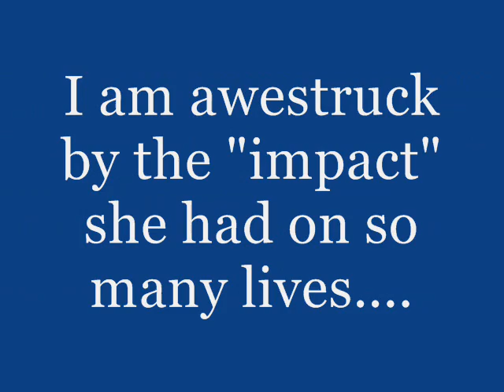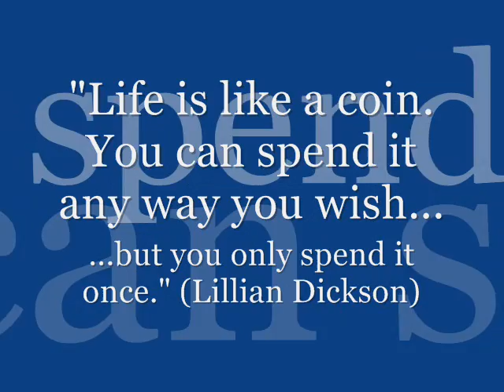Susan G. Komen The "3" Day, November 5-7, 2010 - Team Moving Forward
My sister-in-law and I formed this team to walk in honor of those we love who have lost their battles with cancer. and more importantly - those who are still fighting!! Breast cancer, lung cancer, pancreatic cancer, prostate cancer - whatever. it all adds up to the BIG "C" word. And I think it's safe to say, we ALL know someone who has had or has cancer. I have learned that cancer knows NO boundaries. It has already claimed my mother, mother-in-law, father-in-law and my sweet and dear friend, Carol as well as countless others to great in number to name. My grief was overwhelming, but instead of letting it overtake me. I chose to get up and start "moving forward"! I thank God for every day I wake up and get to enjoy this life.